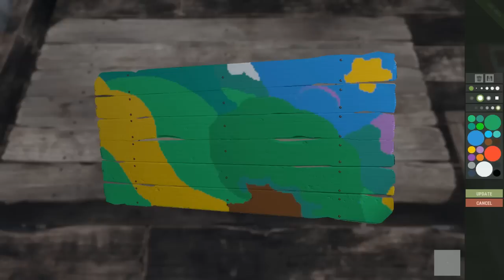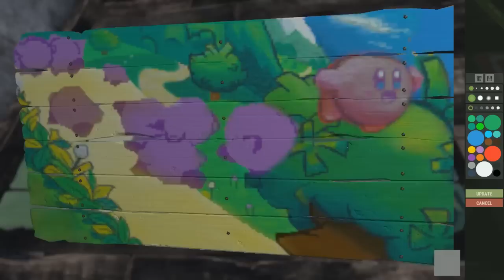Rust - Museum of Fine Signs - Kirby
Here's a bunch of adorable little Kirby's fighting to get that star power!

I painted this one during a live stream as well, and it took me a bit longer than I expected. I had some issues getting that Kirby color.

Be sure to check out my previous videos, I may have already drawn your suggestion. If you do suggest something I've already drawn, I will comment back and let you know! (if you use g+)